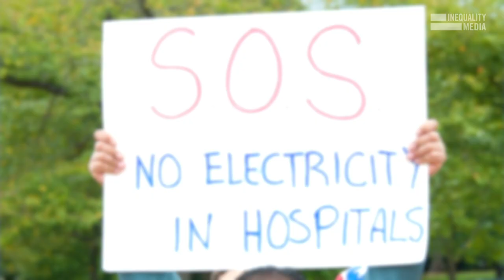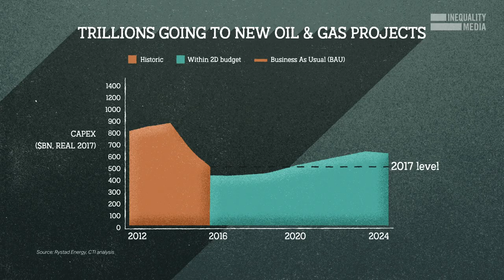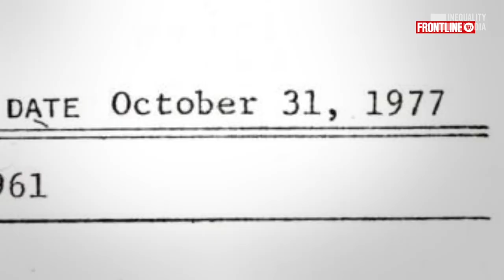Robert Reich Explains The Solutions To The Climate Crisis No One Is Talking About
The climate crisis is worsening inequality, as those who are most economically vulnerable bear the brunt of flooding, fires, and disruptions to supplies of food, water, and power. At the same time, environmental degradation and climate change are themselves byproducts of widening inequality. The political power of wealthy fossil fuel corporations has stymied action on climate change for decades.

Make no mistake: the simultaneous crisis of inequality and climate is no fluke.

Robert Reich explains the decades of deliberate choices made, and policies enacted, by ultra-wealthy and powerful corporations that have led us to this point.